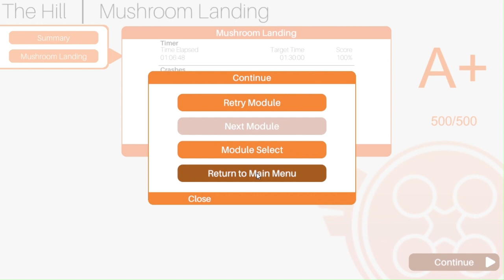SONORAN DESERT WEEK THREE THE HILL